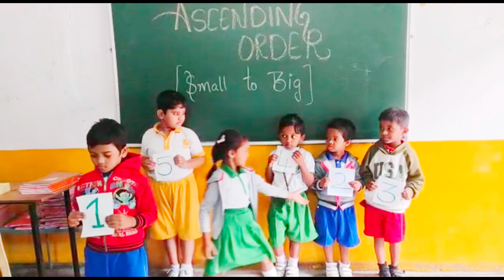Grade I - Ascending & Descending Order Number Activity-Fun-way to learn basic Mathematical Concepts